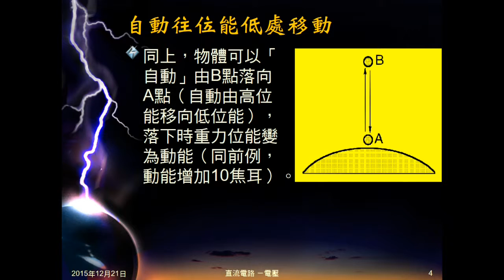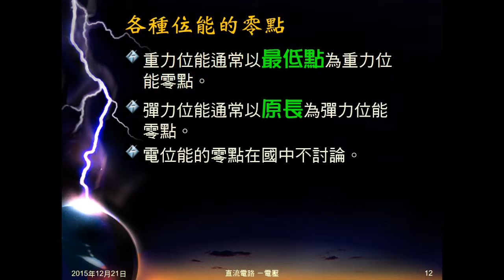104學年國三理化＿直流電路08：位能自然趨勢；電位能高低；位能零點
以重力位能、彈力位能說明位能移動的自然趨勢，據此判斷位能高低。介紹電位能，及比較平行電板中正負電的電位能大小。再次說明位能的零點。